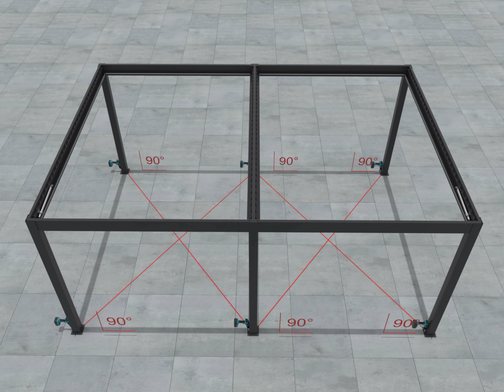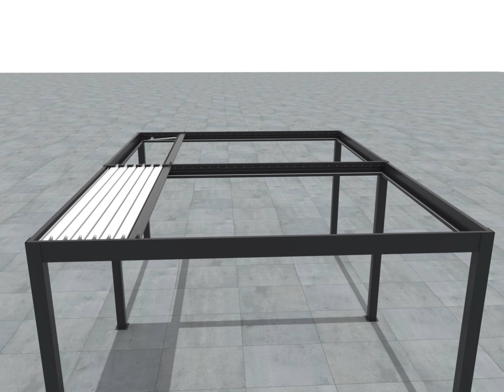Pratt & Söhne Verona aluminium pergola 6 x 4 m - assembly video